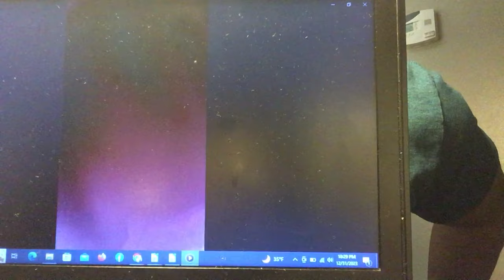Females Squabble at Nail Shop in Goldsboro, NC